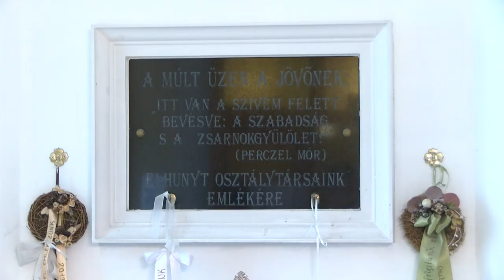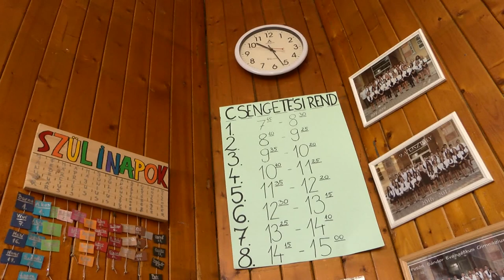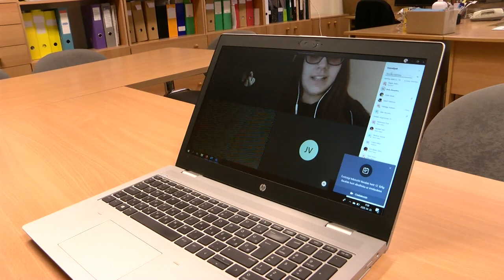Érettségi - Bonyhád 20200424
Az már eldőlt az idei esztendő rendkívüli lesz a középiskolát végzők számára. Az iskolák most azon dolgoznak megfelelő körülményeket teremtsenek a rendkívüli helyzet kezelésére.